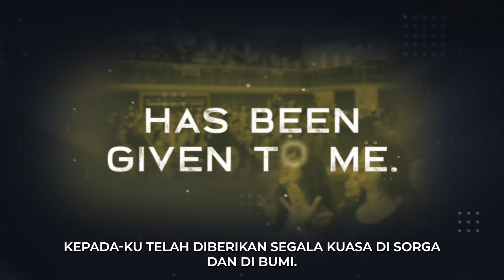Pengikut atau Murid - Ps. Edward Ratulangi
Ibadah Tengah Minggu, 10 April 2024